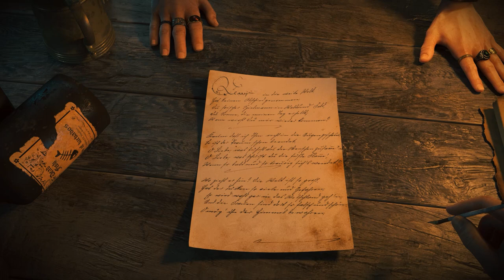Tortuga – A Pirate's Tale | Announcement Trailer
Tortuga - A Pirate’s Tale tells the journey of a pirate captain with a lust for gold and glory who assumes command of a fleet of pirate ships to strike the Caribbean. He progresses on his journey, raiding trading convoys, upgrading the ships and, of course, always keeping an eye on the morale of the crew. While doing so, he tries to persuade fellow pirate captains to join his fleet, all with with their own ships and individual abilities. With even bigger prizes in his sights, he will not stop until he is undisputedly the greatest pirate of the Caribbean.